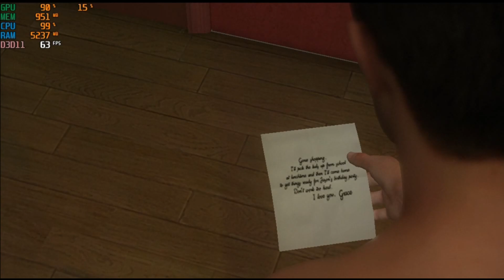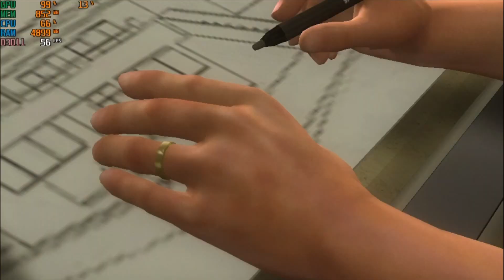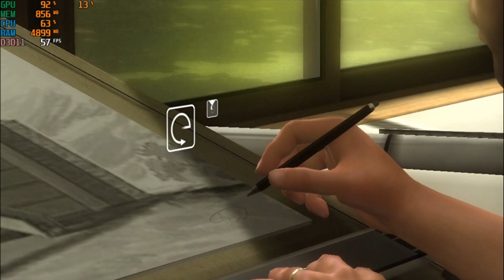Heavy Rain Intel HD 520 Low End PC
Settings:

1280x720p
Low